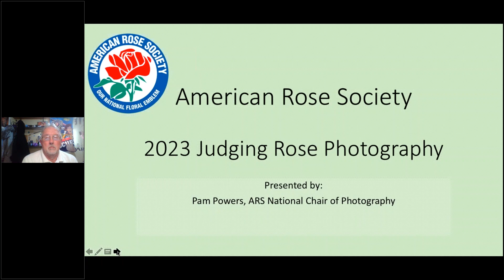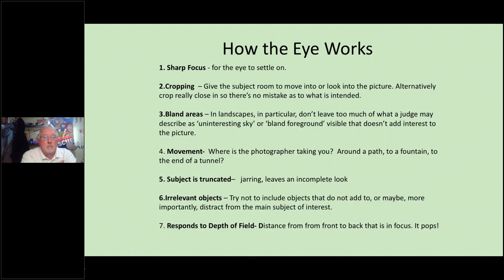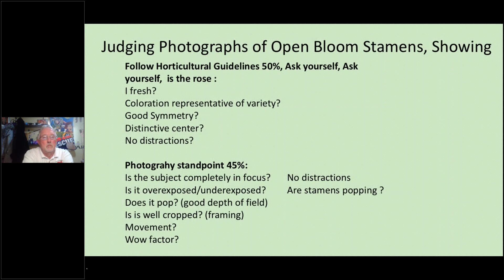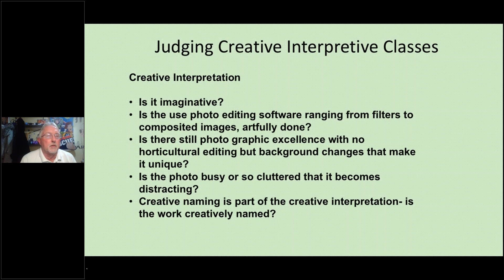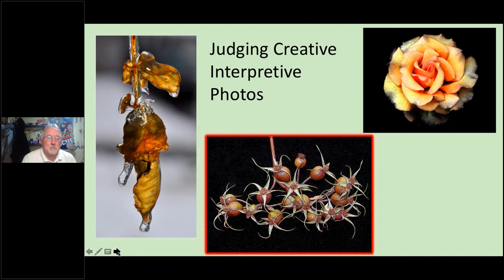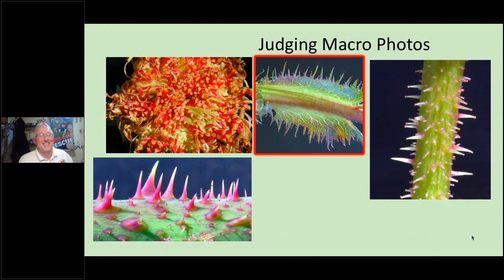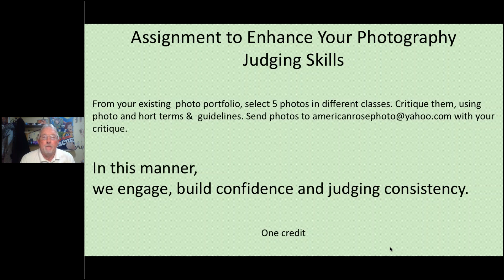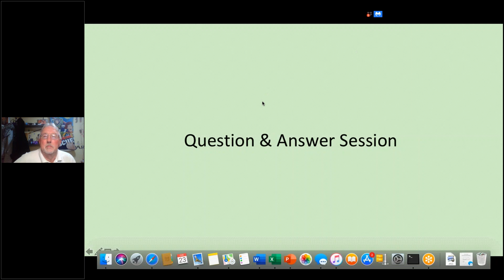Judging Photography from Good, Better, & Best